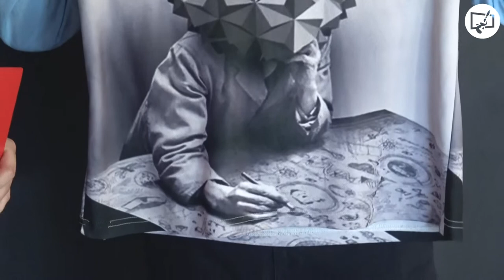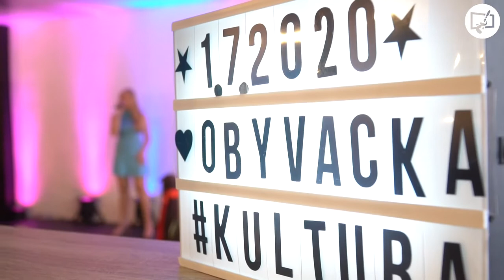ARTMIE na výstave obrazov Martina Horečného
Zúčastnili sme sa výstavy obrazov maliara Martina Horečného s názvom Fragmenty. Vernisáž sa konala 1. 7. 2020 v Kultúrnom dome v Snine.